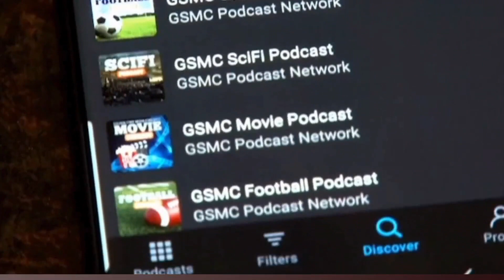Latest News Stories around MLB | GSMC Baseball Podcast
Welcome to the GSMC Baseball Podcast by GSMC Sports Network, your ultimate destination for all the latest news stories, updates, and insights from around the MLB. In this episode, we dive deep into some of the most recent and compelling news stories circulating throughout the league, providing expert analysis, commentary, and discussion on topics ranging from player transactions and roster moves to injury updates, trade rumors, and more. Whether you're a passionate baseball fan looking to stay informed or a fantasy baseball enthusiast seeking strategic insights, our podcast delivers engaging content that keeps you up-to-date with the ever-evolving world of Major League Baseball. Tune in to the GSMC Baseball Podcast and join the conversation as we break down the latest news stories shaping the MLB landscape!